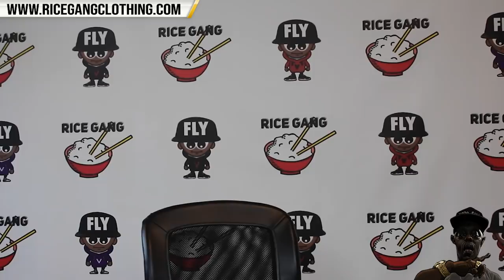JC VS KID CHAOS RECAP 🔥🔥‼️ FIRE BATTLE ‼️